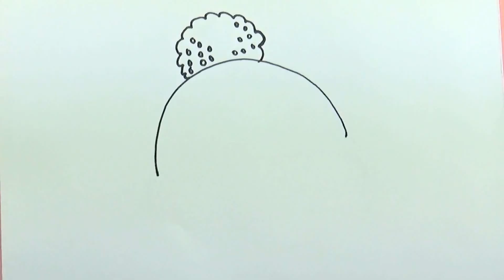How to draw a hat | Easy drawing | Teaching drawing for children step by step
Teaching how to draw a wool hat  step by step.

Some vidios from the channel.

How to draw a christmas candle

How to draw a bowl with fruit's

How to draw a teapot

How to draw a rainbow saw

How to draw 123 popit number

How to draw a hand towel and a rolle

how to draw a cute fish

How to draw a egg

how to draw a bowl,whisk and a dough roll

How to draw a heart in one hand

How to draw a traffic light

How to draw a planet

How to draw rainbow stairs

How to draw a cute worm

How to draw a party pizza

How to draw a baby

How to draw a diamond

Draw a dinosaur picture POP IT

How to draw a car

How to draw a pullover

How to draw a cement car

How to draw a How to draw a cute locust

How to draw a purse

How to draw a butterfly